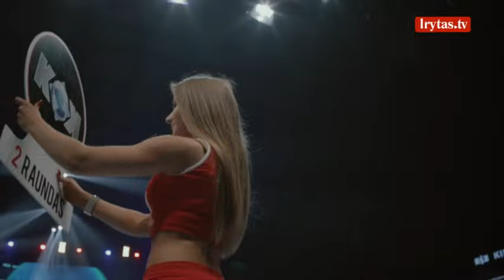Intriguojančiame vaizdo įraše – didžiųjų bušido kovų užkulisiai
Šeštadienį kovos mėgėjų akys krypo į Vilniaus „Siemens“ areną. Čia vyko tradicinis „BUSHIDO & KOK WORLD GP 2017“ turnyras, sutraukęs stipriausius Lietuvos ir užsienio kovotojus. Iš viso žiūrovai išvydo 14 kovų. Kaip atrodė renginio užkulisiai? Ką sportininkai veikia prieš lemiamas kovas ir kaip joms ruošiasi?